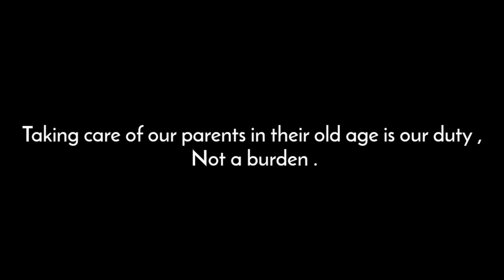" Shravan Balu " | Konkani short film